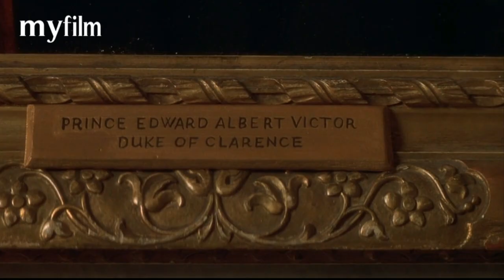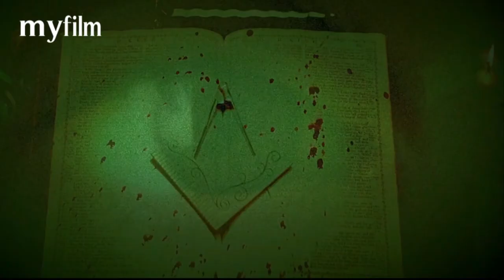ملخص فيلم الجريمة والاثارة From Hell/قاتل متسلسل يقتل النساء العاهرات و ينشر الرعب فى مدينة لندن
فيلم From Hell: فيلم جريمة واثارة أمريكي صدر عام 2001، يروي قصة المحقق فريدريك أبلين (جوني ديب) الذي يحقق في سلسلة جرائم القتل المتسلسلة في لندن في القرن التاسع عشر، والتي تمت بينما ينتشر الفزع والرعب في المدينة.

الجريمة والاثارة في السينما: يشير إلى الأفلام التي تتناول الجرائم والجرائم المنظمة والتحقيقات القانونية، وتستخدم الإثارة والتشويق والتوتر كأسلوب لسرد القصة.

قاتل متسلسل في الأفلام: يشير إلى الشخصية المروعة التي تظهر في الأفلام وترتكب جرائم قتل متسلسلة على مدى فترة طويلة، وتعتبر هذه الشخصية شائعة في أفلام الجريمة والإثارة.

قصة فيلم From Hell: تتناول قصة المحقق فريدريك أبلين وجهوده في التحقيق في سلسلة جرائم القتل المتسلسلة في لندن، وتستند القصة على رواية من تأليف ألان مور.

الأفلام الأمريكية: تشير إلى الأفلام التي تم إنتاجها في الولايات المتحدة الأمريكية، والتي تتميز بقوة صناعة السينما الأمريكية واستخدام التقنيات والمؤثرات الخاصة الحديثة.

أفلام الجريمة والتحقيق: تشير إلى الأفلام التي تتناول الجرائم والتحقيقات القانونية والشرطية، والتي تعتمد على الأدلة والتحليل الجنائي لحل الجرائم والكشف عن الجناة.

الأفلام التي تدور أحداثها في الماضي: تشير إلى الأفلام التي تدور أحداثها في فترات تاريخية معينة، وتتميز بالتفصيل والدقة في تصوير الحقب الزمنية المختلفة.

فيلم جريمة القرن الـ 19: يشير إلى فيلم From Hell الذي يدور حول جرائم القتل المتسلسلة في لندن في القرن التاسع عشر، ويعد وصفًا دقيقًا للفترة الزمنية التي يتناولها الفيلم.

فيلم مستوحى من رواية: يشير إلى فيلم From Hell الذي يستند إلى رواية من تأليف ألان مور، ويعتبر تحويلًا للرواية إلى فيلم سينمائي.

فيلم يتناول جرائم القتل في لندن: يشير إلى فيلم From Hell الذي يتناول سلسلة جرائم القتل المتسلسلة التي وقعت في لندن في القرن التاسع عشر، ويتناول قصة المحقق الذي يحاول الكشف عن الجاني وإيقافه.

فيلم From Hell
الجريمة والاثارة في السينما
قاتل متسلسل في الأفلام
الجرائم المروعة في الأفلام الدرامية
قصة فيلم From Hell
ملخص فيلم From Hell
الأفلام الأمريكية
أفلام العصر الحديث
السينما الأمريكية الحديثة
أفلام الجريمة والتحقيق
إخراج فيلم From Hell
أداء الممثلين في فيلم From Hell
الأفلام المستوحاة من قصص حقيقية
الأفلام التي تدور أحداثها في الماضي
الأفلام التي تتناول قضايا اجتماعية.
قصص القتل المتسلسل في السينما
الأفلام التي تتناول الأحداث التاريخية
فيلم جريمة القرن الـ 19
فيلم مستوحى من رواية
فيلم يتناول جرائم القتل في لندن.
فيلم From Hell
From Hell movie
فيلم الجريمة والإثارة
Crime thriller movie
Jack the Ripper movie
فيلم جاك السفاح
Murder mystery movie
فيلم القتل والغموض
London serial killer
قاتل متسلسل في لندن
Victorian era movie
فيلم عصر الفيكتوري
From Hell summary